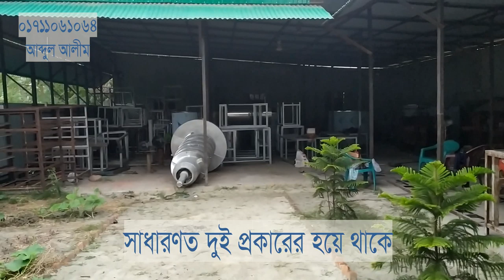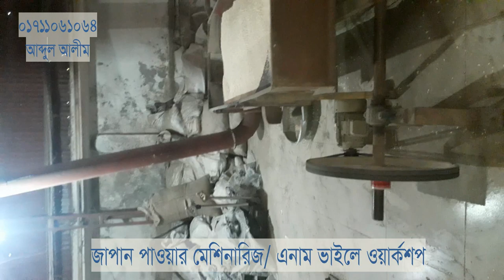মুড়ি তৈরীর মেশিনের দরদাম puffed rice making machine price in Bangladesh। Made_in_Bangladesh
মুড়ি তৈরীর মেশিন

সাধারণত দুই প্রকারের হয়ে থাকে

কামরাঙ্গা বডি। যার দাম ৩ লাখ টাকা। দিনে প্রডাকশন ক্যাপাসিটি ২ থেকে ৩ টোন। মেশিনের সঙ্গে ৩ ঘোড়া ও ৫ ঘোড়া মোটর ব্যবহার করা হয়।
প্যাচ বডি। যার দাম ২ লাখ টাকা। দিনে প্রডাকশন ক্যাপাসিটি ১ টোন। মেশিনের সঙ্গে ২ ঘোডা মোটর ব্যবহার করা হয়। মেশিনের ওজন সোয়া টোন থেকে দেড় টোন হতে পারে।

দুইটি মেশিনই বাসা বাড়িতে ব্যবহৃত ২২০ বিদ্যুতে চলবে। ২ কিলো বিদ্যুতের প্রয়োজন হবে।

মেশিনের সঙ্গে আলাদা চুলা নিলে দাম পড়বে ৮০ হাজার টাকা। অথবা কড়াই বসিয়ে নিতে পারেন। আবার এসবের ভেতর না যেতে চাইলে একবার চাউল মেশিনে দিয়ে গরম করতে হবে। দ্বিতীয়বার গরম চাউল দিয়ে মুড়ি ভাজতে হবে।

আমাদের সঙ্গে যোগাযোগ-
জাপান পাওয়ার মেশিনারিজ/ এনাম ভাইলে ওয়ার্কশপ
মৃধা বাড়ী, যাত্রাবাড়ী।